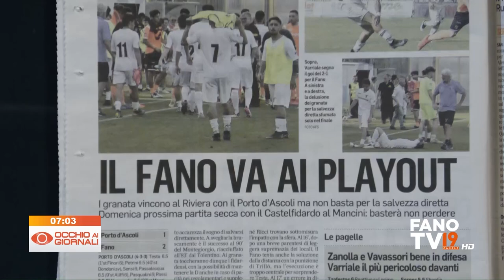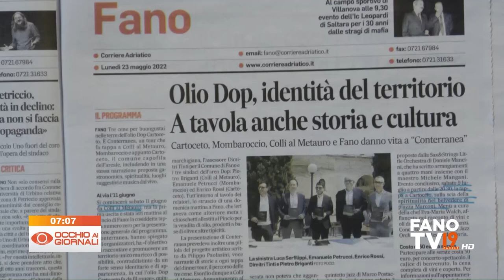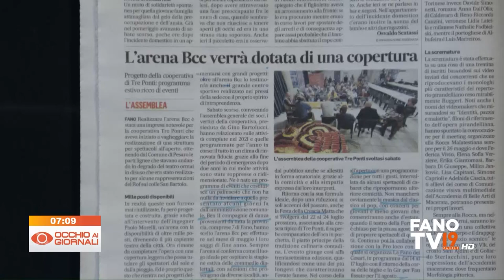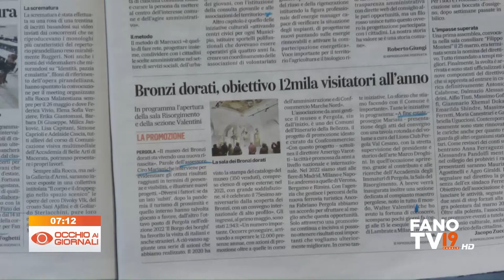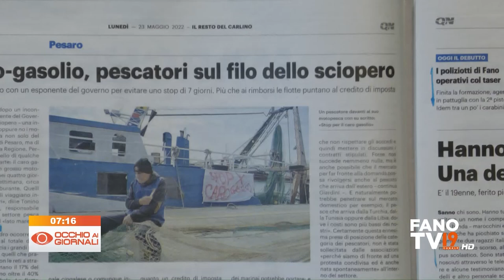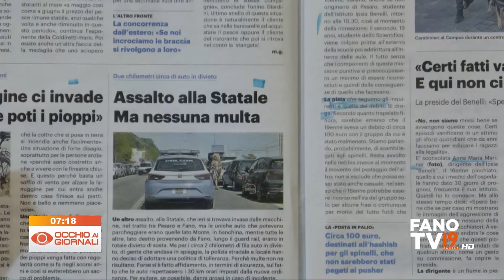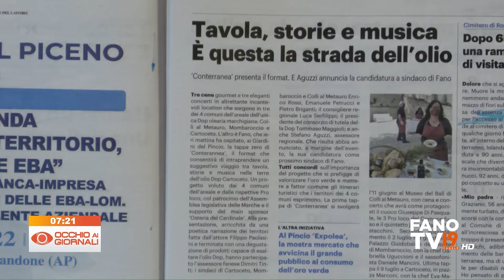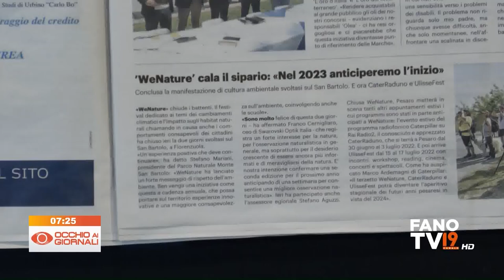Occhio ai Giornali 23 maggio 2022